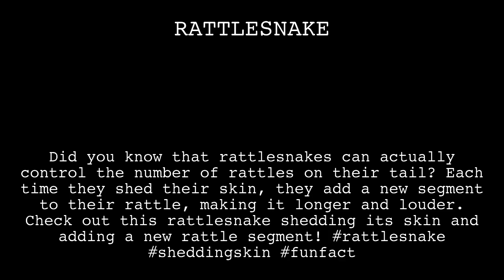Rattlesnake Fact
In this video, you'll learn a fun fact about the RATTLESNAKE. Did you know Did you know that rattlesnakes can actually control the number of rattles on their tail? Each time they shed their skin, they add a new segment to their rattle, making it longer and louder. Check out this rattlesnake shedding its skin and adding a new rattle segment! rattlesnake sheddingskin funfact?